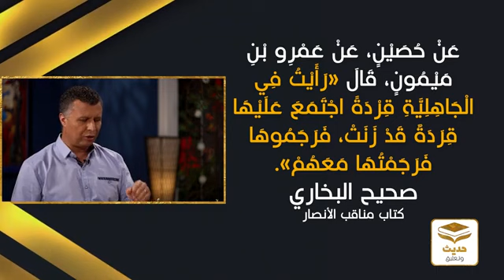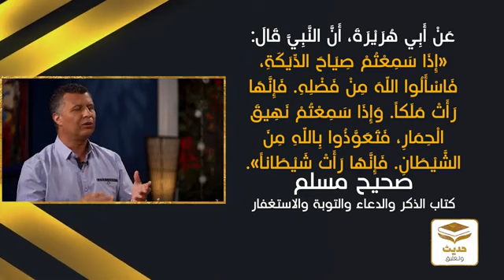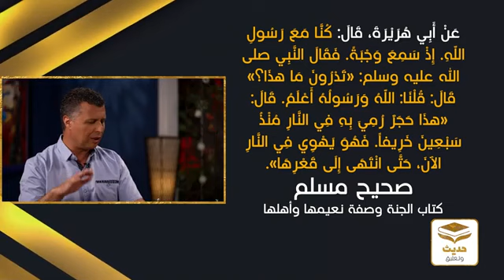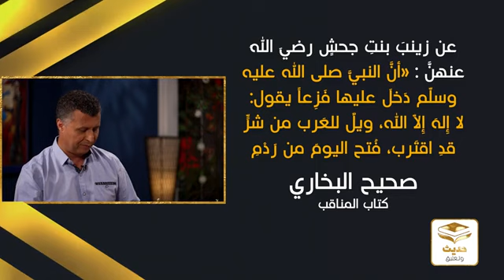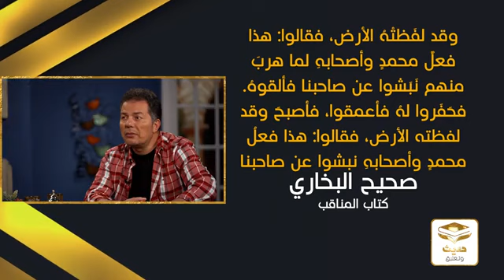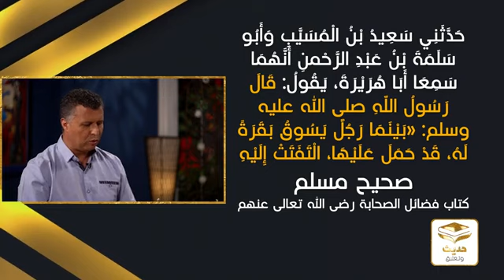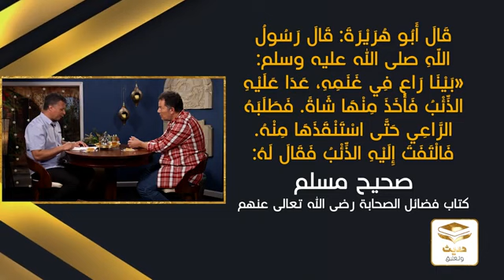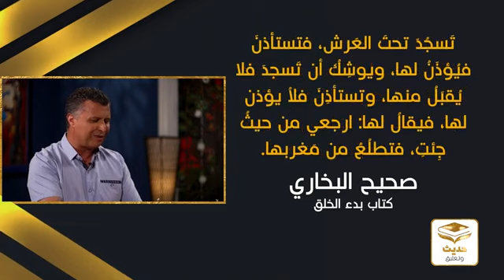حديث وتعليق الحلقة الأخيرة 30 قولوا سوبهان الله زنى القردة في الأحاديث وصوت الحمير وضحك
حديث وتعليق   الحلقة الأخيرة 30   قولوا سوبهان الله زنى القردة في الأحاديث وصوت الحمير وضحك على أمة اقرأ لا تقرا